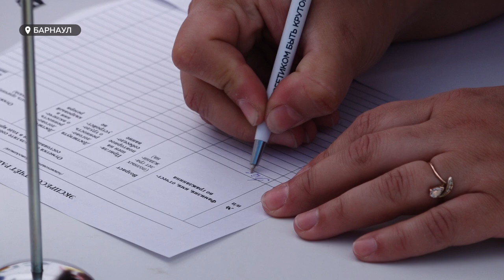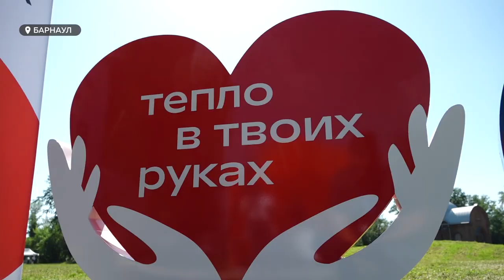СГК совместно с АлтГТУ будет готовить техников-теплотехников на базе 9 классов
В "Ярмарке вакансий" участвовало более 400 работодателей. И каждый предлагал узнать не только о вакантных местах и требованиях к соискателям работы, но и о способах получить профессию и трудоустроиться. Так, "Сибирская генерирующая компания" совместно с политехническим вузом открывает новую специальность для выпускников 9-го класса: "Тепловые электрические станции".